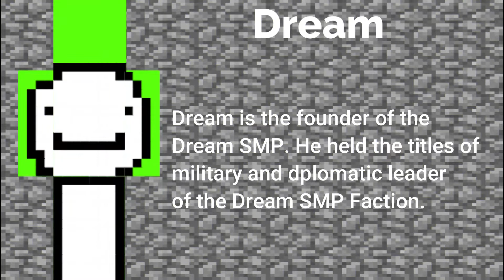dream smp eye catch